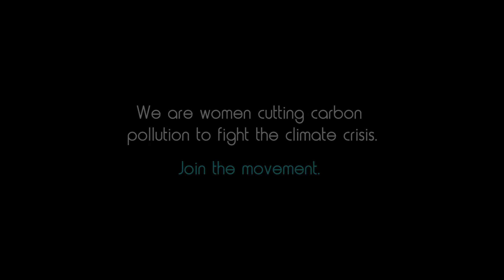1 Million Women Introduction Video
1 MILLION WOMEN IS A MOVEMENT OF WOMEN & GIRLS FIGHTING CLIMATE CHANGE BY TAKING PRACTICAL ACTION IN OUR EVERYDAY LIVES